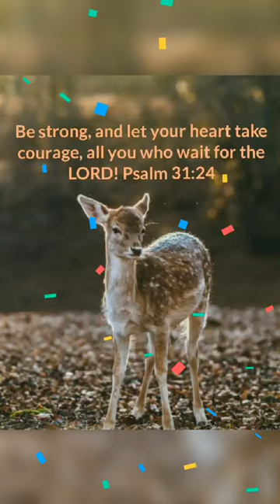Word of God Verses 03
Word of God Verses